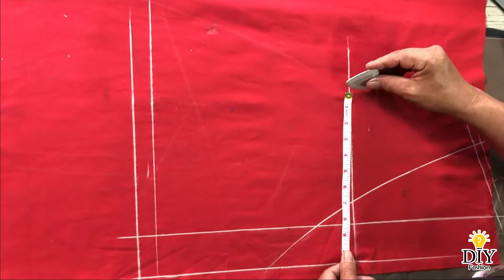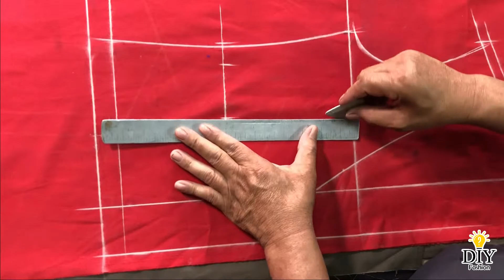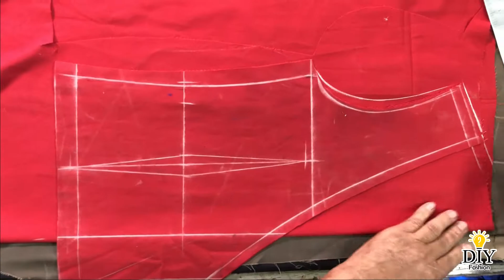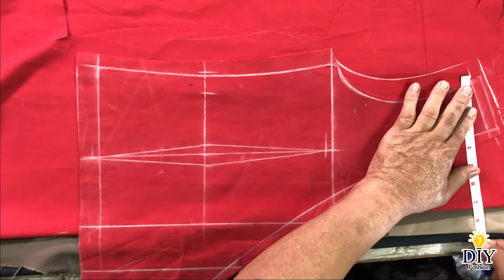How to make a Shirt , Women's shirt / How to Sew a shirt for Beginners , Step by Step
WOMEN'S SHIRT , BEAUTIFUL IDEAS IN 2021
HOW TO MAKE A SHIRT
HOW TO SEW A WOMEN'S SHIRT

Ideas For Everyday
Amazing DIY
Ideas diy fashion
5 minute fashion
Beautiful ideas